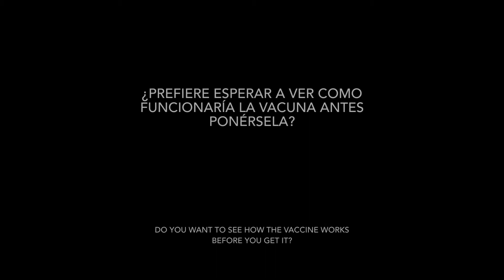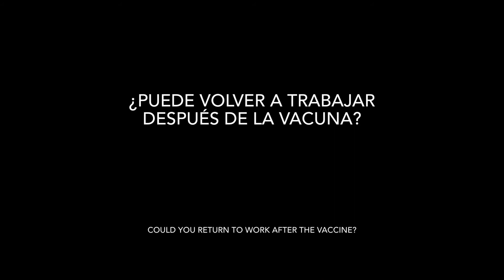Conversations and Community Spring 2021 - Steven Marquez clip